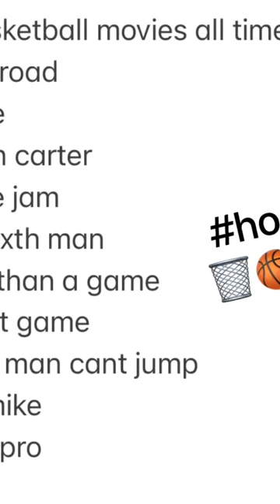Top 10 basketball movies